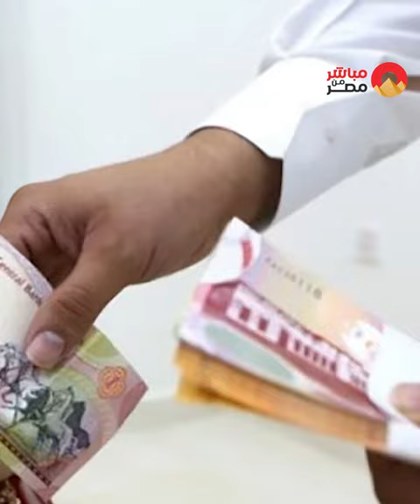عادات بيتميز بيها المصريين في العيد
عادات يتميز بها المصريون في العيد.. مش هتصدق بيعملوا ايه